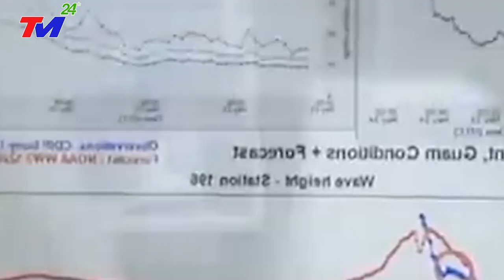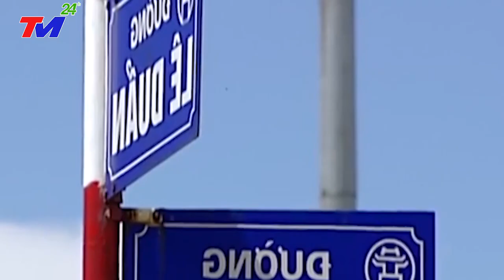TIN BÃO SỐ 1 - TIN MƯA LỚN 3 MIỀN - DỰ BÁO THỜI TIẾT 10 NGÀY TỚI - THỜI TIẾT NGÀY MAI | TIN MỚI